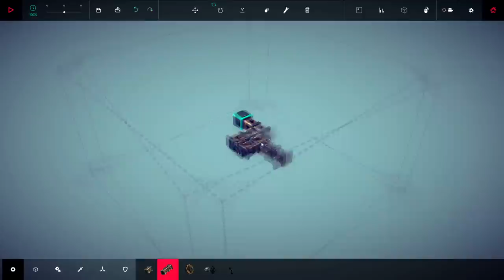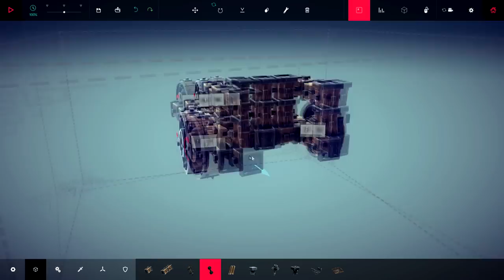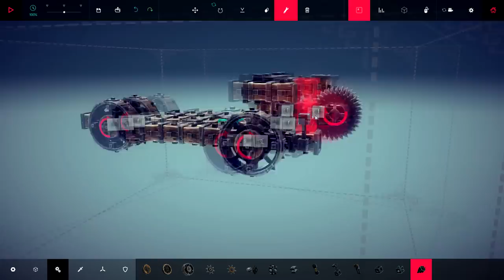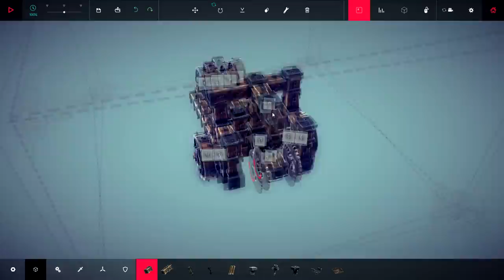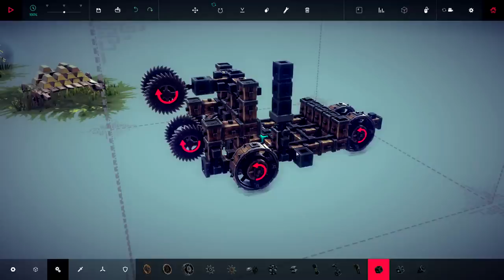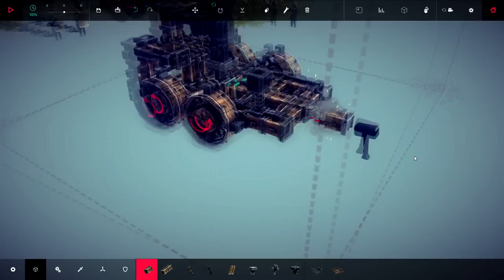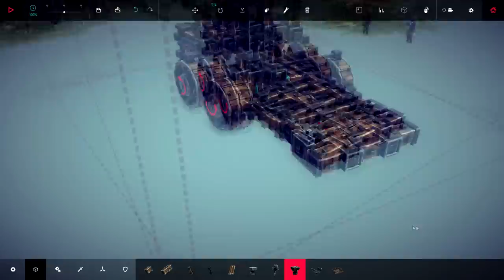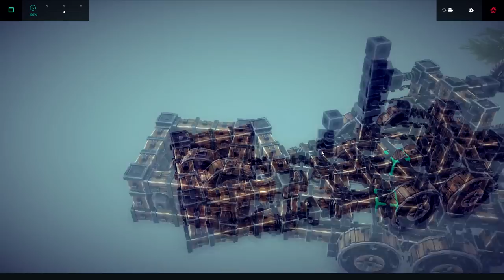Первая миссия нового острова. Update 1 - V0.08 Besiege.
Новое обновление которое добавило пару новых устройств и Большой новый остров, а это значит новые эпичные задания :)

Дополнительные Теги.
Besiege прохождение
Besiege  walkthrough
Besiege  обзор
Besiege  review
Besiege  gameplay

прохождение Besiege
walkthrough Besiege
обзор Besiege
review Besiege
летсплей Besiege
геймплей Besiege
gameplay Besiege